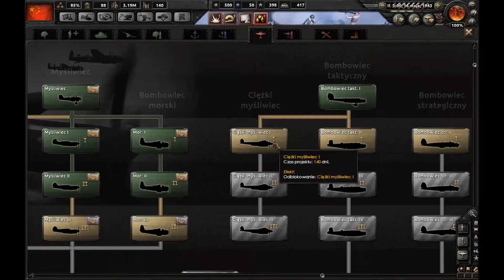Zagrajmy Hearts of Iron 4 Komunistyczne Chiny odc 10